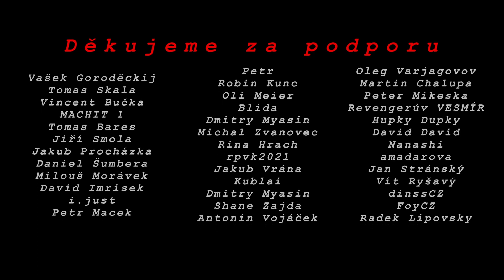Šermířský cech a živnost šermířů v Čechách v 16. a 17. století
Úryvek textu o svobodném umění šermířském, tak jak jej popisuje Zikmund Winter ve své publikaci "Řemeslnictvo a živnosti 16. věku v Čechách", který si můžete přečíst na našich stránkách

S ohledem na to, že se jedná o nový formát, který zkoušíme, tak nás velmi zajímá zpětná vazba. A to jak pozitivní, tak negativní, a samozřejmě vaše tipy na případné pokračování.

a spolupodílet se na obsahu naší video tvorby výběrem témat pro naše videa

Borek Digladior: Dalibor Belfín
Zdenál Digladior: Zdeněk Utišil
Střih&Režie: Dimitri Kanjuka
Kamera: Štěpán Radina
Zvuk: Lukáš Novotný
Asistent režie: Jakub Volánek
Focus puller: David Haberzettl
Intro: Martin Ertl